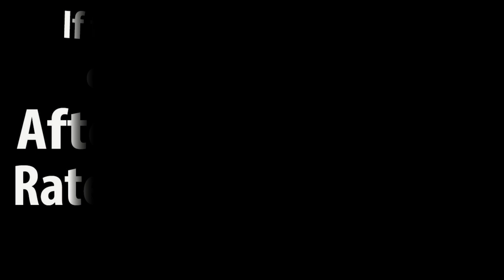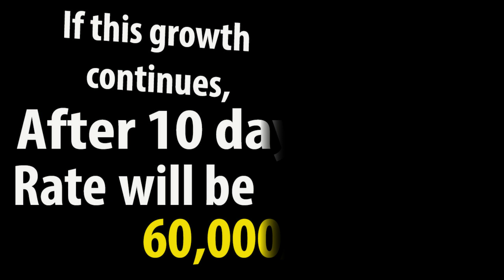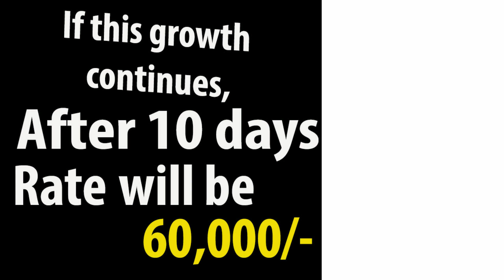100 YEARS GOLD RATE .SURVEY| FROM 1925 TO 2020 AUGUST | HISTORY | GOLD INVESTMENT | ANALYSER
SURVEY gold rate
GOLD INVESTMENT
GOLD # MANU MANNANTHALA